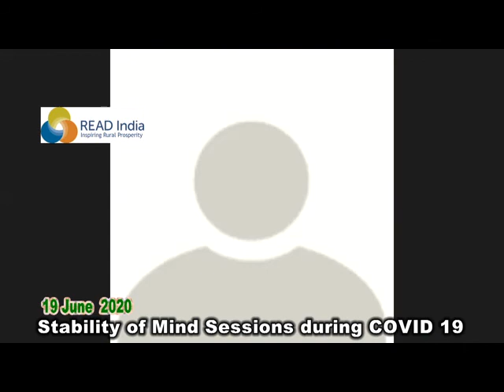Stability of Mind Sessions during COVID -19 ( Epi 19 June 2020)